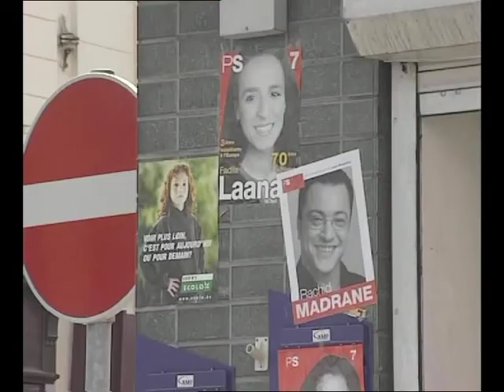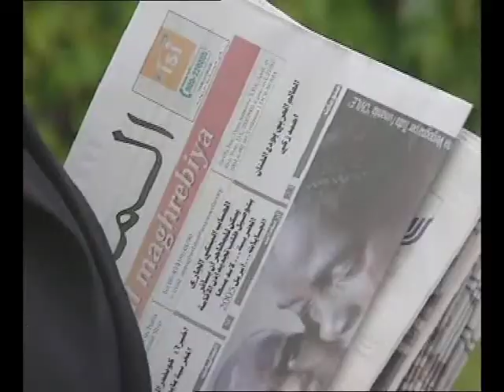Daughters of Aisha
In the last few decades, whole neighbourhoods of European
cities have been transformed. Streets that have witnessed hundreds of years of European history are now playing host to a decidedly non-Western.